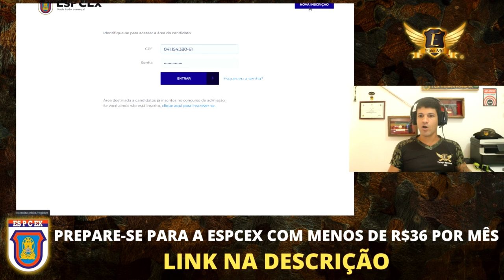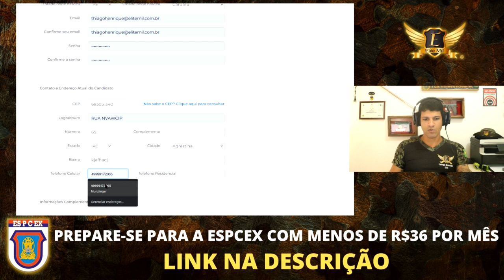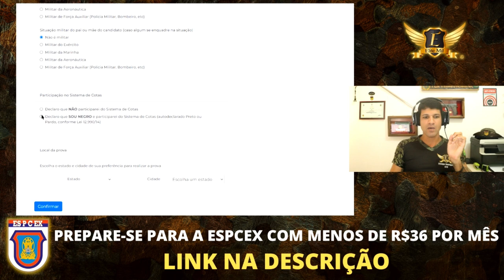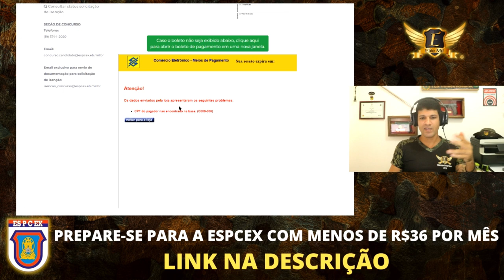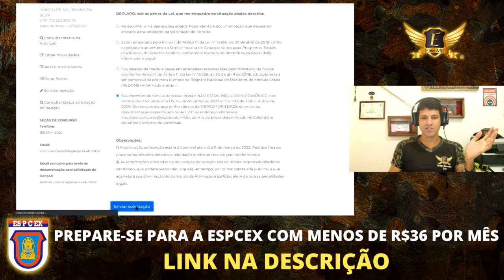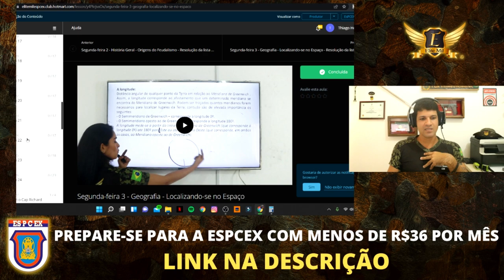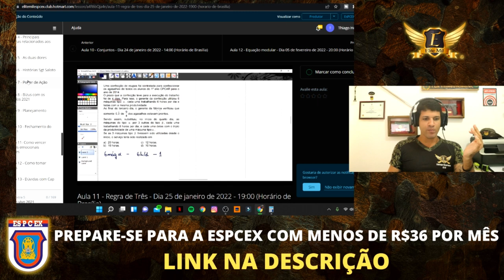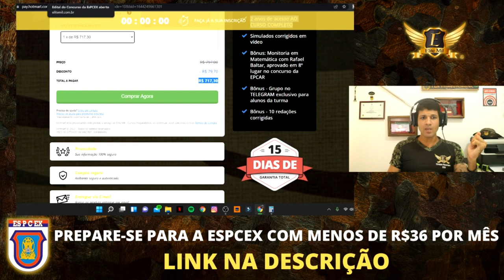INSCRIÇÕES ABERTAS! Faça a sua INSCRIÇÃO no CONCURSO DA ESPCEX 2022 - 2023! Pega o bizu!